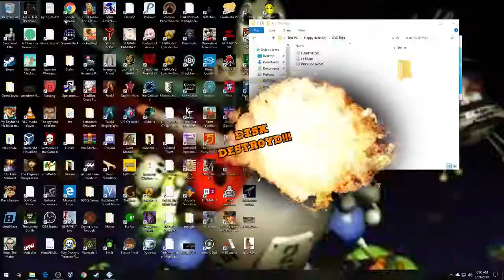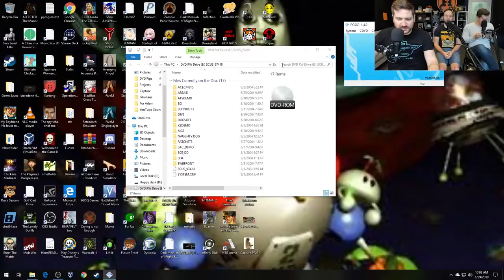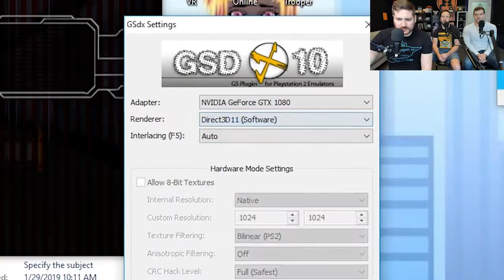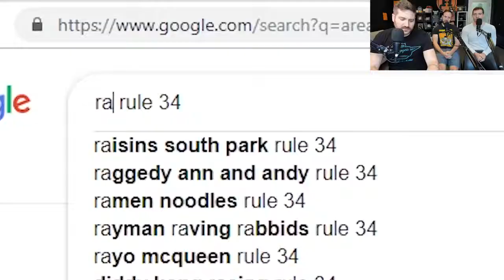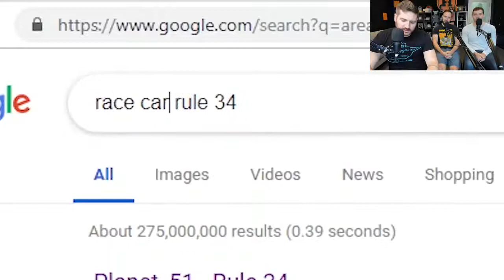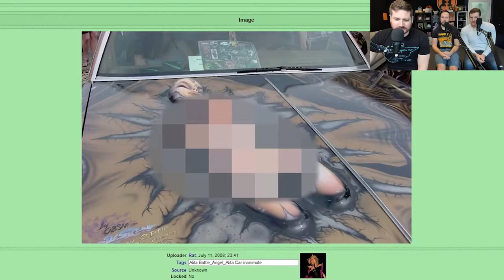Funhaus! Ghost Riders Demo Disk Gameplay